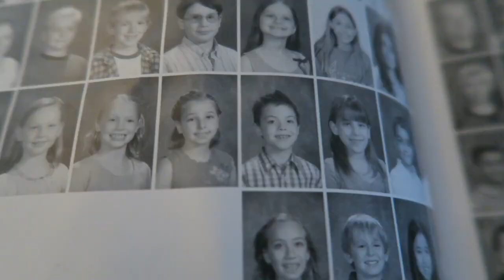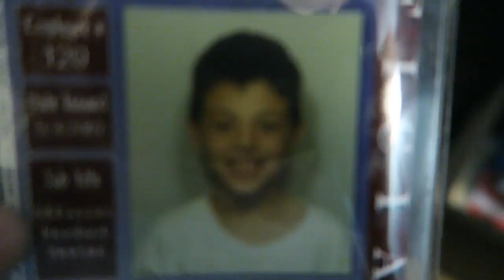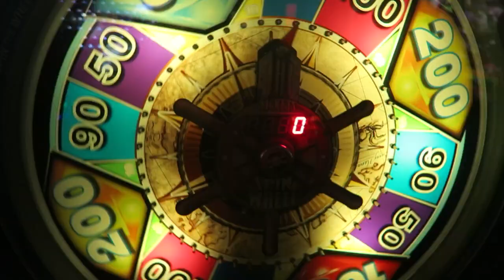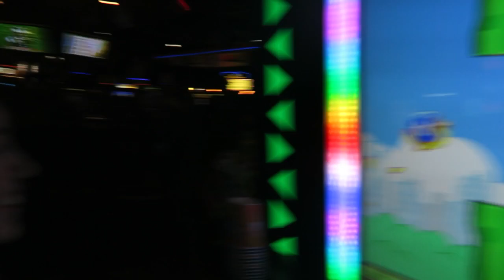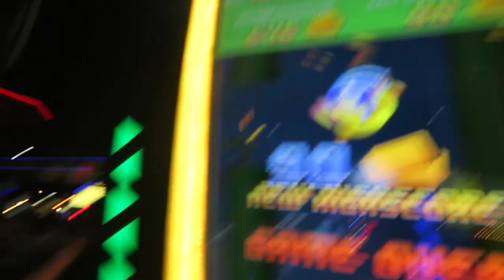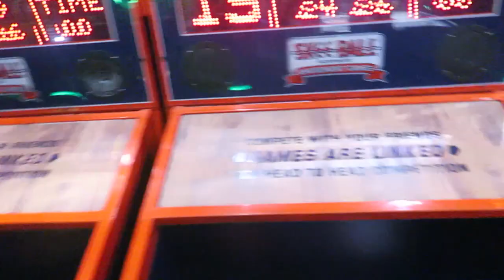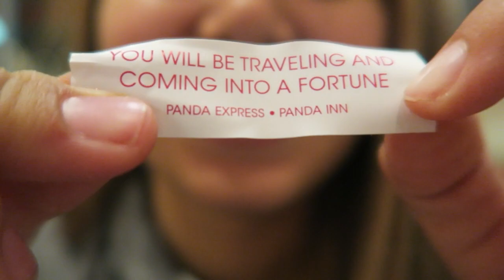A Day in The Life of FaZe Adapt!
Made an old school vlog today and I hope you all enjoy! Make sure to leave  alike if you want more videos like this, thanks guys!